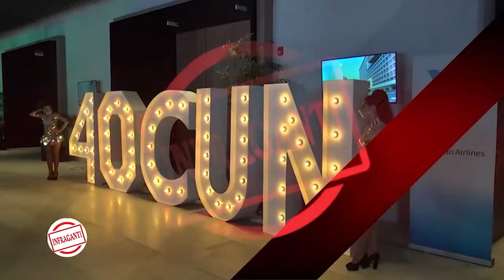American Airlines, 40 años de compromiso creciendo junto a Cancún